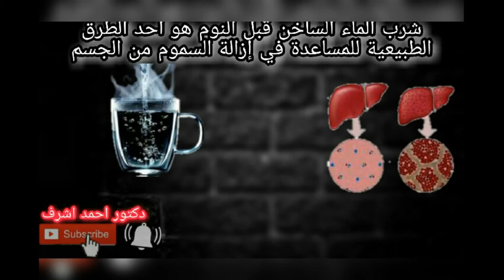ماذا يحدث عند شرب الماء قبل النوم - دكتور احمد اشرف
عند شرب الماء قبل النوم مباشرة يحدث أشياء لجسمك ولكن السؤال هل هي ضاره ام نافعه والفيديو إجابة علي هذا السؤال في دقيقه